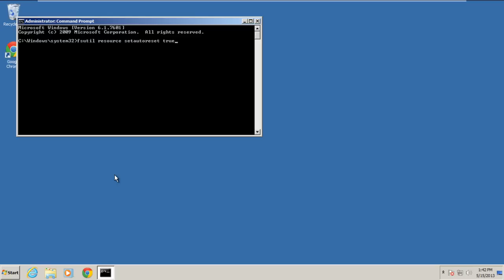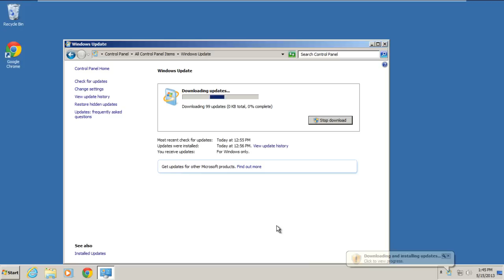How to Fix Error 0x8007000b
Follow this step by step guide to find out what causes the BSOD stop error 0x8007000b. Learn how to resolve this error as well.

In this tutorial, we will teach you how to fix the bsod stop error 0x800700b. The Error 0x800700b occurs when you try to install updates by using the Windows Update or the Microsoft Update Web site.

Step 1 -- Update Windows Defender

First of all, go to the notification area and click on the flag icon. From the menu that opens, click on the update windows defender option.

Step 2 -- View 0x800700B error

As a result, the windows defender window will open up and it will start checking for updates. All of a sudden, you will see a popup window showing you the error "Operation failed with 0x800700B"

Step 3 -- Open command prompt as an administrator

Now, we will try to resolve the problem. Go to the start menu, right click on the Command Prompt and select the Run as administrator option.

Step 4 -- Enter fsutil resource command

As a result, the command prompt window will open. Over there, enter the command
fsutil resource setautoreset true c:\
This command sets the path where your updates files will be placed. You can change the path if your Windows is installed in another path.

It is recommended to restart your computer after you have executed the above command.

Step 6 -- Open Control Panel

When the computer restarts, go to the start menu and open the Control Panel.

Step 7 -- Click on Windows Update option

Once the Control Panel window opens, click on the Windows Update option.

Step 8 -- Install Updates

In the Windows Update window, click on the Install Updates button.

Step 9 -- Accept the license terms

As a result, the Windows update window will open. Over there, accept the license terms and then click on the Finish button.

Step 10 -- Windows update wizard will download updates

You will see that the windows update wizard will start downloading the updates and this is how you can successfully fix the bsod stop error 0x800700B.